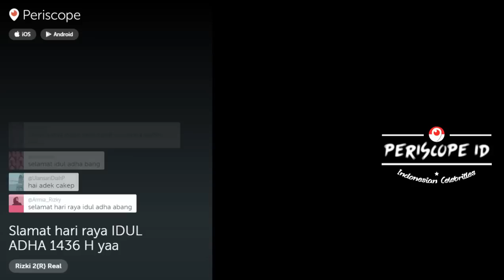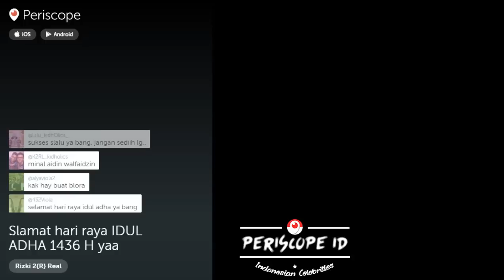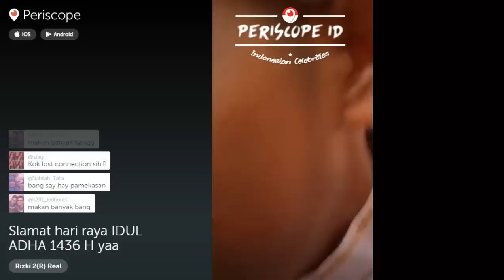Rizki VS Lesti Part 1 "Idul Adha bersama rebutan viewer Periscope"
Rayakan Idul Adha bersama Rizki & Lesti malah rebutan viewer Periscope :D